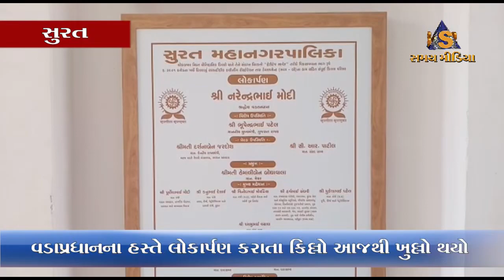ચોક બજાર ખાતે તાપી નદીના તટે આવેલા ઐતિહાસિક કિલ્લાને આજથી ખુલ્લો મુકાયો